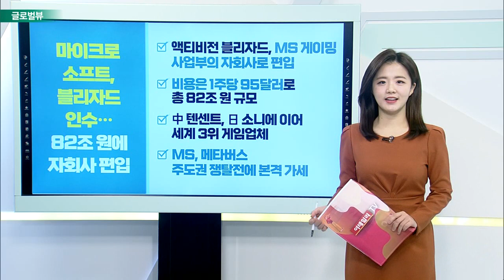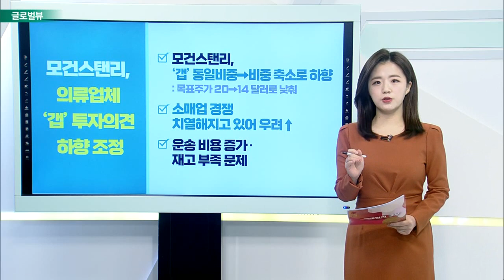마이크로소프트, 블리자드 인수… 82조 원에 자회사 편입 / 美 은행주 줄줄이 실적 발표… 주가 일제히 하락 마감_글로벌 VIEW (20220119)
마이크로소프트, 블리자드 인수… 82조 원에 자회사 편입
- 액티비전 블리자드, MS 게이밍 사업부의 자회사로 편입
- 비용은 1주당 95달러로 총 82조 원 규모
- 中 텐센트, 日 소니에 이어 세계 3위 게임업체
- 메타버스 주두권 쟁탈전에 본격 가세

# 美 은행주 줄줄이 실적 발표… 주가 일제히 하락 마감
- 골드만삭스, 4조 6,500억 원 순익에도 주가↓
- 찰스슈왑, 시장 컨센서스 밑도는 실적 발표… 주가↓

마스터카드, 코인베이스 NFT 거래 파트너십 체결
- 코인베이스 고객, 마스터카드 카드 사용 NFT 구매 가능
- 코인베이스, NFT 구매 위한 플랫폼 출시 계획 밝힌 바 있어
- 마스터카드 “안전하게 구매하는 것이 NFT 시장 확대에 좋아”

모건스탠리, 의류업체 ‘갭’ 투자의견 하향 조정
- ‘갭’ 동일비중 → 비중 축소로 하향
- 소매업 경쟁 치열해지고 있어 우려↑
- 운송 비용 증가·재고 부족 문제